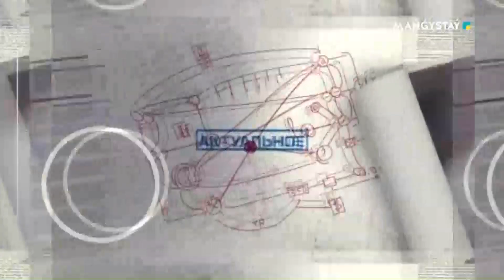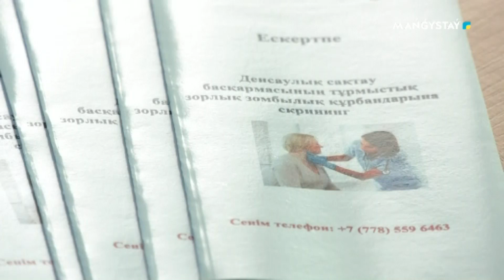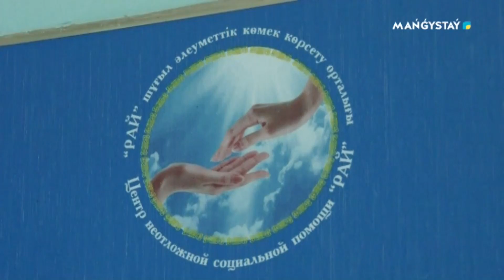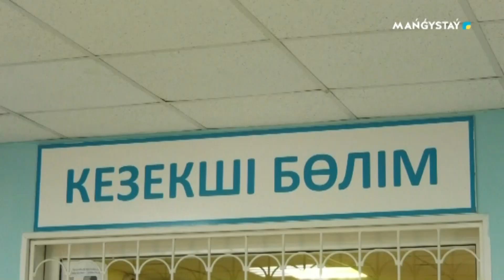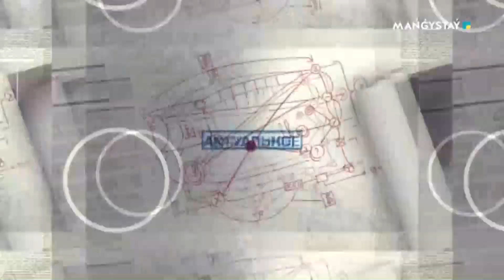Есть что сказать - Домашнее насилие: Главное - не молчать